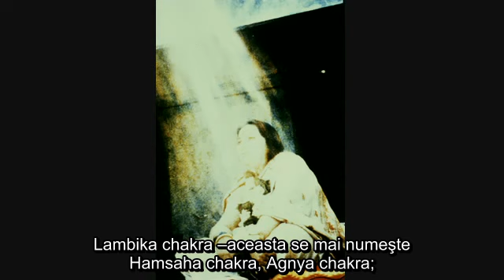1978 Bija Mantras, Shri Lalita, Shri Chakra sub ro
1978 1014 Bija Mantras, Shri Lalita, Shri Chakra London